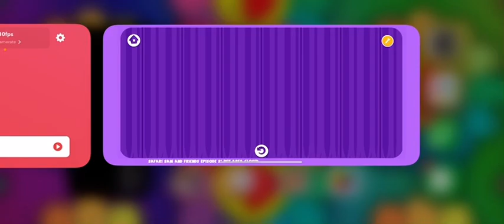Safari Sam and friends episode 2: pet area closed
While the pet area is closed, safari Sam and Savannah take a walk. She goes into sarge’s lunch crunch restraint and queen candy’s Castle, then they get tired With Val.